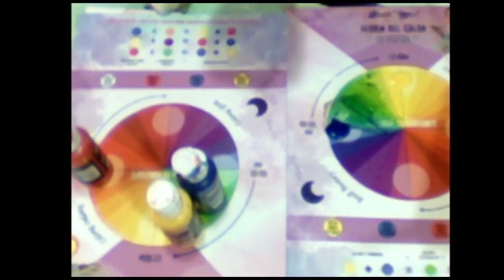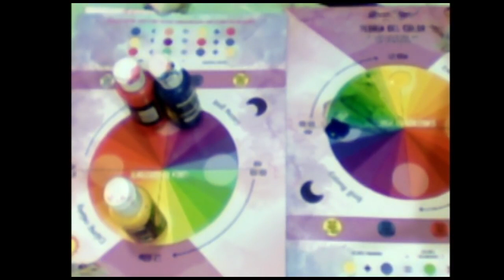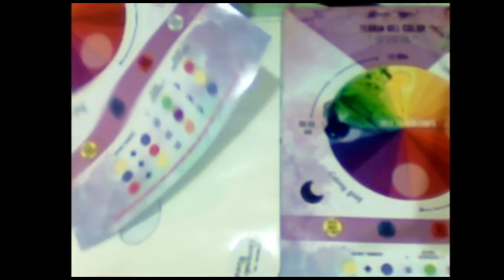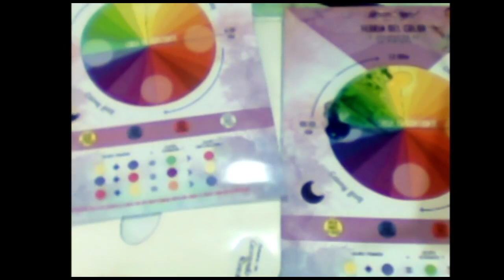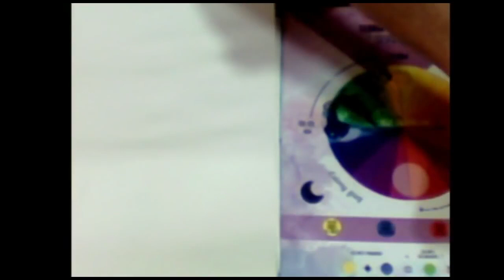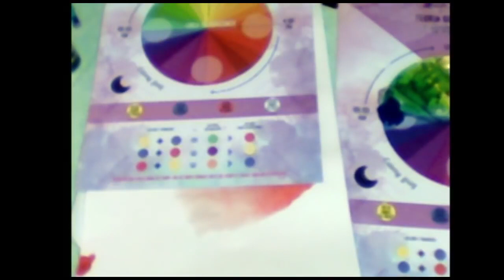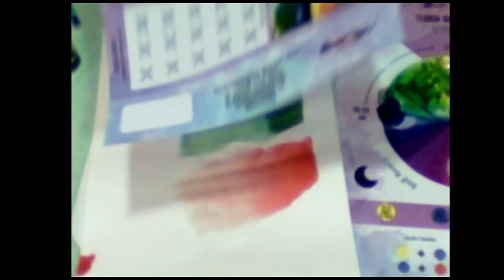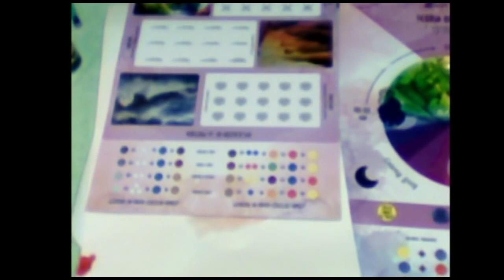Maestro Gerardo Rueda - Teoria del Color - 02